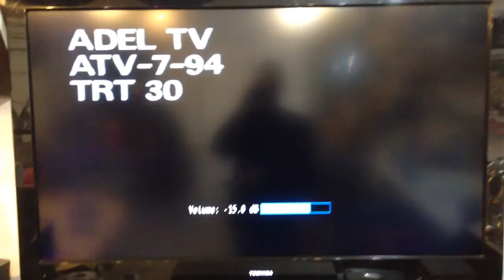Adel & Winterset TV & Appliance commercial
Old commercials found.   Oh boy!   LOL